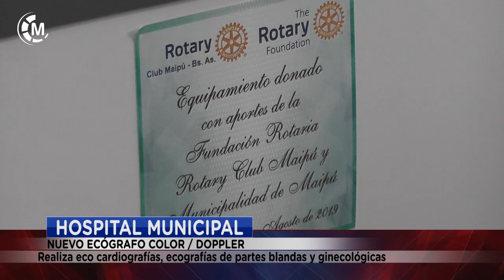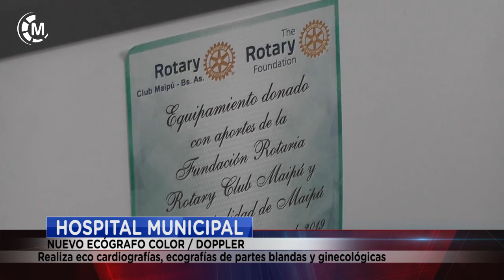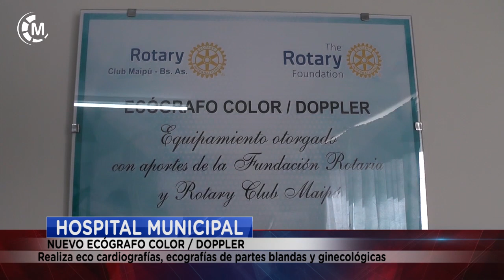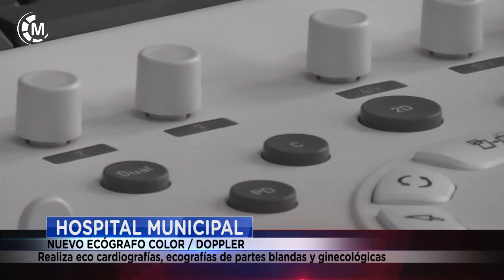HOSPITAL MUNICIPAL | Nuevo Ecografo COLOR / DOPPLER